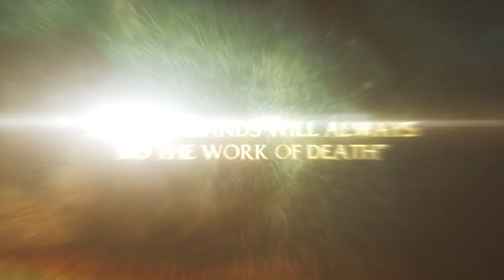Gallevarbe: Eyes of the Queen Premium Format™ Figure – Court of the Dead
Sideshow is proud to present the Gallevarbe: Eyes of the Queen Premium Format™ Figure, the latest addition to our original Court of the Dead collection.